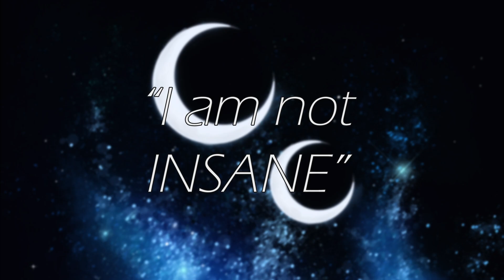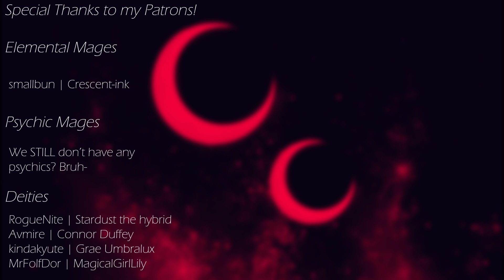I AM NOT INSANE! | Animation Meme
The I Am Not Insane Meme with...not cats??? Insane, I know.
This isn't my greatest work but hey it's a quick meme and perfect for Violet. Honestly I won't bother explaining what's happening here; I wrote three novels for that. If you wanna know you can go read 'em.

FAQ:

A: 23

A: I use PaintTool SAI to draw and Adobe After Effects to edit.

Q: How can I learn about your characters?

Q: Can I make you fanart?
A: YES please do, but credit me as the owner of the character(s) if you post it somewhere.

A: If I'm not busy, sure. I don't bite.

Q: How long have you been drawing?
A: A long time. Most of my life, but I started taking it more seriously about 8 or 9 years ago.

Q: How long have you been animating?
A: About three years.